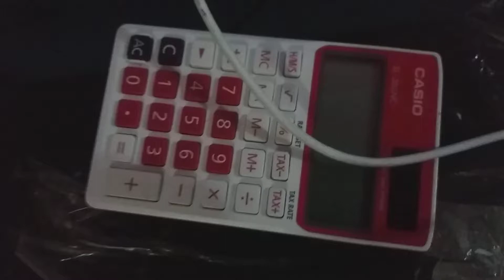Haciendo Una Animacion Jaden Muñoz parte 8